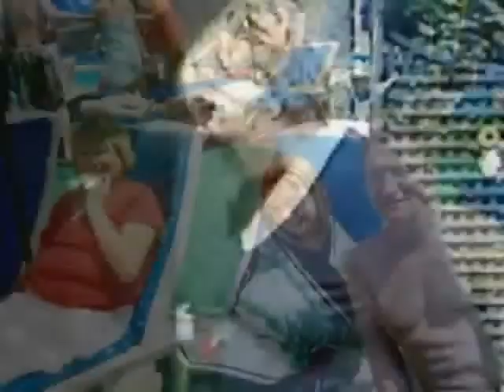Donna.... ` I will Love you all my life`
For Donna xxx